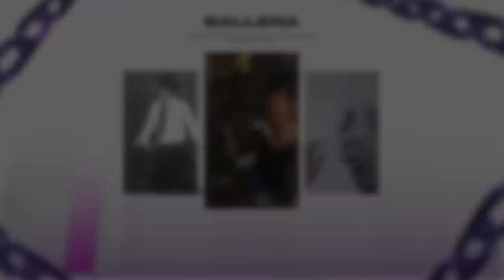Manoel Gomes, Michael Jackson - Ballena ft. Veigh (IA Mashup by akkai)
Ficha Técnica Mashup:
PRODUÇÃO (Remake) / MIX : @prod.akkai, @_p.sous4 (minha irmã )

(Manoel Gomes)
Duas doses, bebida rosa
De salto alto, prada milano toda sensual
Será que ela é do job?
Tava na frança, bebendo numa praia em dubai

E quero saber o que cê esconde
Debaixo dessa marra, quero te ver pelada
Despertar o seu lado safada, deixar você molhada
Só não fica sem graça...

(Michael Jackson)
Baby se tu quer fuder, tem que me acompanhar
Que a minha vida tá corrida, eu não posso te esperar
Marca presença na goma antes de eu ir viajar
Que eu não sei quando eu volto
Nem se eu vou querer te trombar
Larga esse seu celular e brinca
Na minha cama ela faz coisas lindas
Vem com mais duas amigas ainda, é palhaçada (uuuh)
Todas que você quiser são bem-vindas
Ela sempre traz minhas preferidas
Tem maconha e tem bebida
Sei o que você precisa...

Gostosa demais a roupa que ela usa em casa
É mais bonita que as suas em dia de baile
Enquanto uma senta sorrindo
A outra tá chorando são fases e fases
Eu ganho essa mina, quando eu perco a vergonha
Eu sou timido, mas eu sou ligeiro
Um garoto tranquilo, não bebe e nem fuma
Mas ama transar o tempo inteiro

(Michael Jackson)
O fetiche de malandro é dinheiro
Sobe e desce com a mão no cabelo
E o desfecho da noite é em casa

(Veigh)
Ela jogando para mim... (joga, joga, joga, joga)
Todas elas são atriz, ela jogando para mim
Algumas ganham com isso, outras não atuam no filme
E o fim é sempre triste

(Manoel Gomes)
Será que ela do job

ATENÇÃO: ESSE VÍDEO NÃO TEM O INTUITO DE OFENDER OU MENOSPREZAR OS ARTISTAS PARTICIPANTES. O MASHUP É UMA FORMA DE EXPRESSÃO ARTÍSTICA E A INTENÇÃO É COMPARTILHAR A ENERGIA E ENTUSIASMO ATRAVÉS DESSA PERFORMANCE